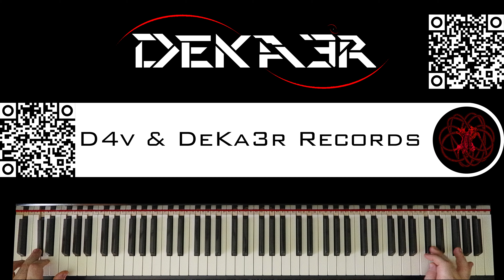🔴 IRL - ESTUDIOS PROFUNDOS DE PIANO - FA SOSTENIDO MENOR ARMÓNICO - ESCALA CONTRARIA EN SEXTA - 23